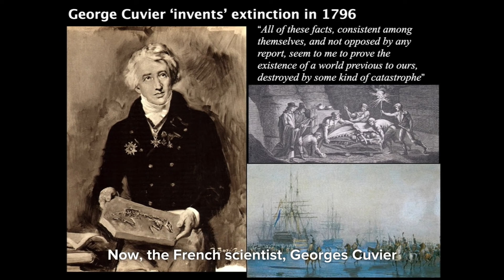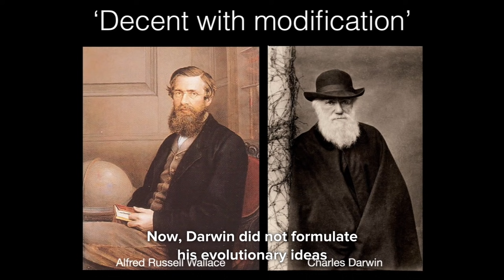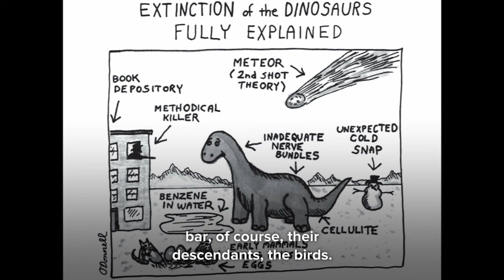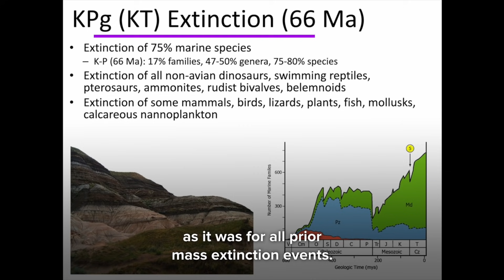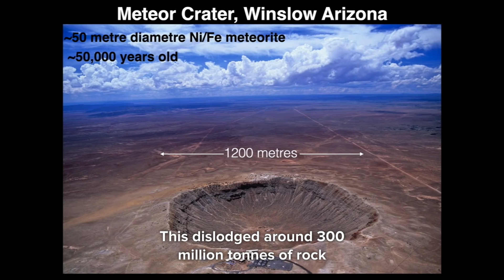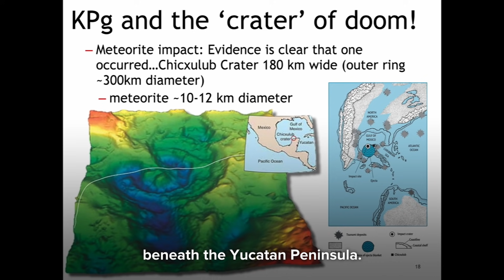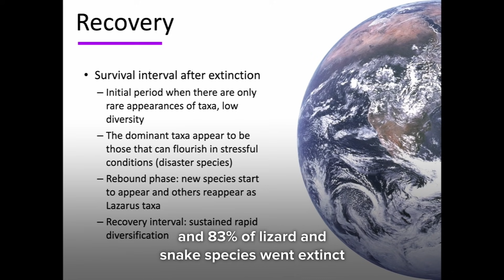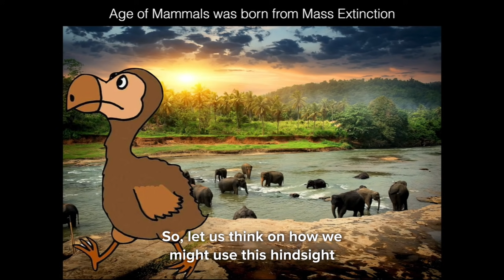What did the last day of the dinosaurs look like? | The Royal Society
The mass-extinction of the dinosaurs 65 million years ago, along with multiple other life forms, ended the 165-million-year reign of these magnificent prehistoric creatures and now icons of extinction.

Join Professor Phillip Manning to explore if extinction plays a critical role in the ebb and flow of life and whether we should view this spectre of doom as evolutions partner in crime, allowing new life forms to develop and emerge from its shadow.

This lecture is part of Summer Science 2021.